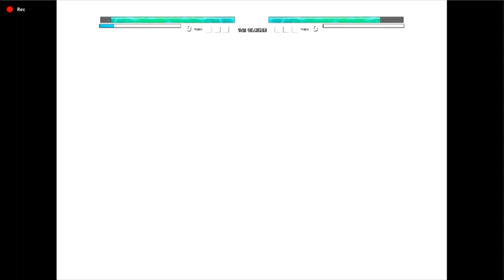Saitama(Update) VS Goku Perfect MUI in Jump Force Mugen😱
Saitama and Goku's ultimate showdown